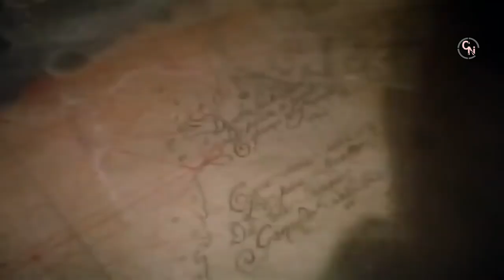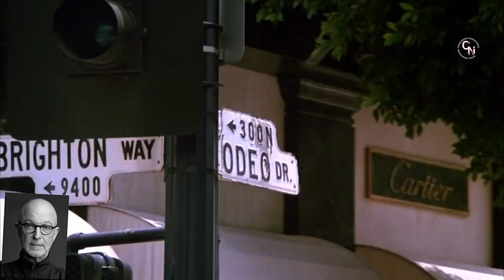Las 7 mejores peliculas de los 80´s